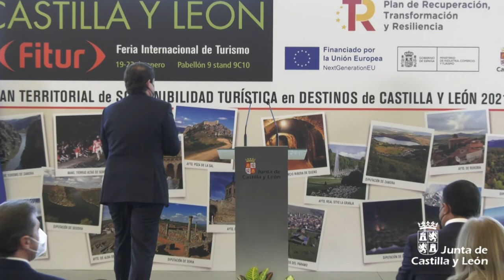21/01/22 Presentación del Plan Territorial de Sostenibilidad Turística de CyL en FITUR